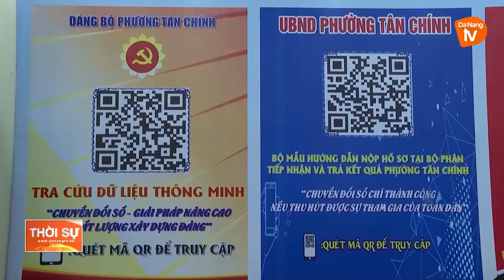PHƯỜNG TÂN CHÍNH RA MẮT BỘ SỐ HÓA DỮ LIỆU THÔNG MINH